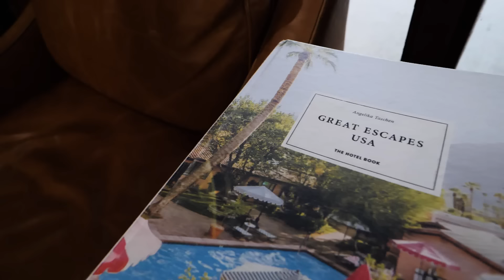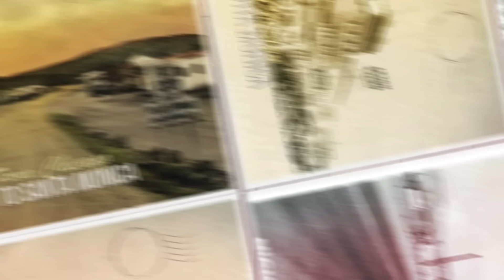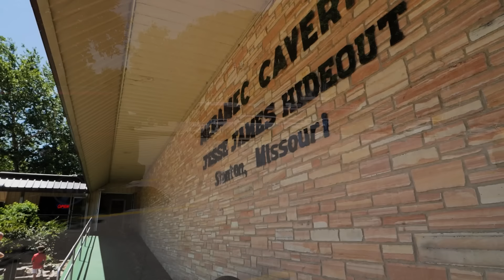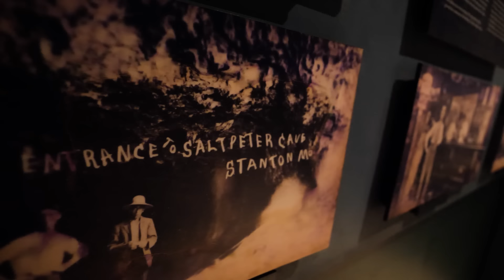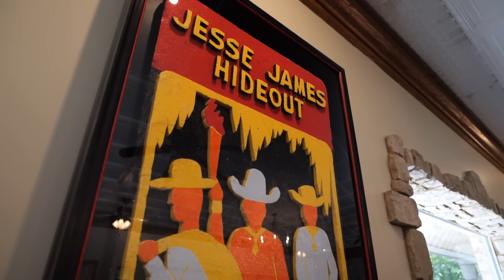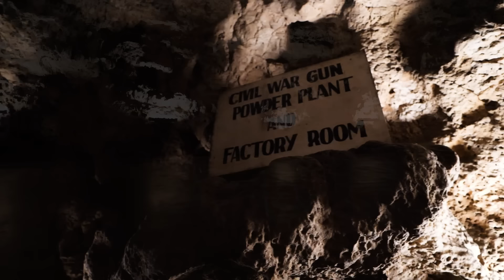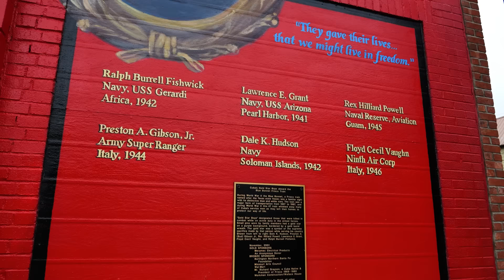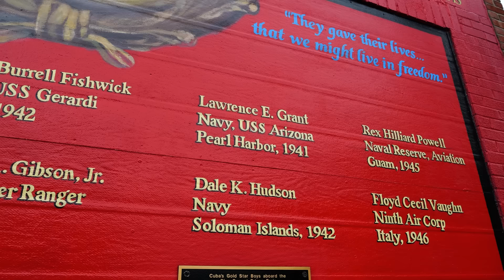The Jesse James Hideout on Route 66 | History Traveler Episode 365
Part 4 in the Route 66 Series

As you travel down Route 66, one thing that you can't help but to notice are the barn roofs painted with advertising for Meramec Caverns. This cave has a whole lot of history and has traditionally been a major tourist stop along Route 66. We're taking a break from the heat to explore the history of Meramec Caverns, which has ties to the outlaw Jesse James, before moving down the road to spend the night in a historic motel along the route.